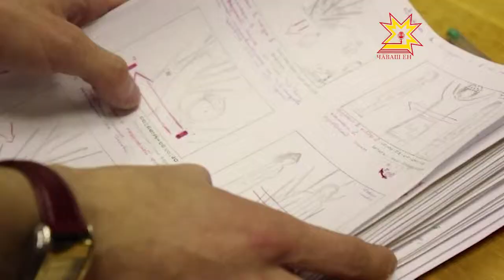Уроженцы республики — участники Чебоксарского кинофестиваля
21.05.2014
Впервые в конкурсной программе Чебоксарского кинофестиваля принимает участие и картина чувашского режиссёра. Выпускник института культуры Андрей Васильев экранизировал известную постановку «Нарспи». Чтобы зрители открыли мюзикл с новой стороны съёмочная группа прорабатывала даже малейшее движение артистов. Им не раз приходилось собираться в полном составе, работа продолжалась несколько месяцев. Причём съёмки проходили при содействии Национальной телерадиокомпании. Отметились на кинофестивале и уроженцы республики, которые сейчас снимаются в большом кино. К примеру, Павел Поляков представил картину своего учителя, режиссёра Алексея Германа-старшего.